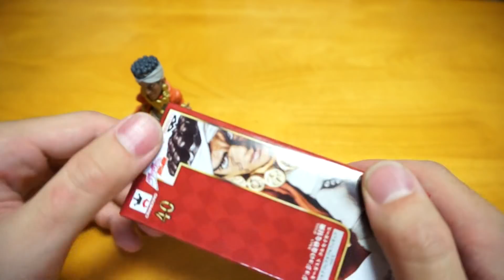モハメド・アヴドゥル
「今回はアブドゥル回」その一言に尽きます。

使用音源